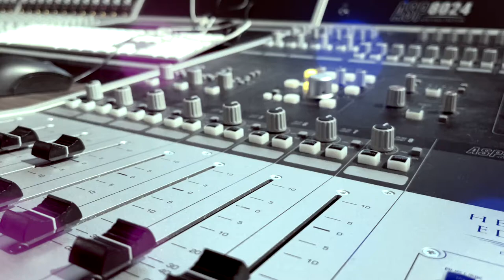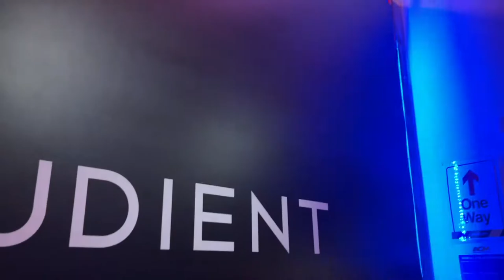DJ Azza x Spacific Brown - Pumpkin Hill (Cover)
To celebrate Idris Elba voicing Knuckles in the 2nd Sonic Movie, Me and Spacific Brown decided to cover one of the most popular Sonic Adventure 2 level tracks in existence: Pumpkin Hill!

I would always remember the days where I would play the Hero Story on my Gamecube to then come across Knuckles levels and discover the most clever (At the expense of being cheesy) lyrics which tell the narrative of the stage as the story progressed. Here's to Sonic turning 30 this year and for another 30 years of amazing video games to follow!